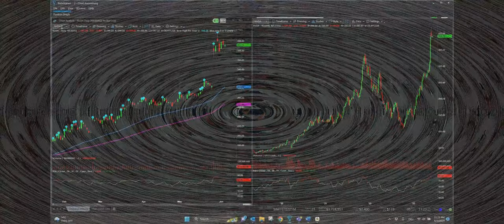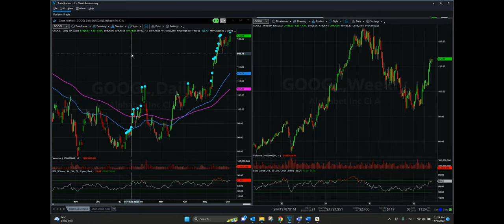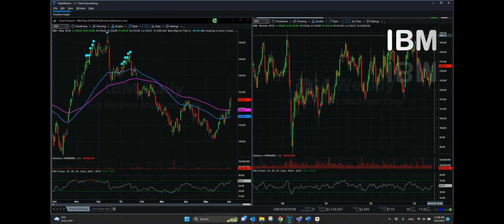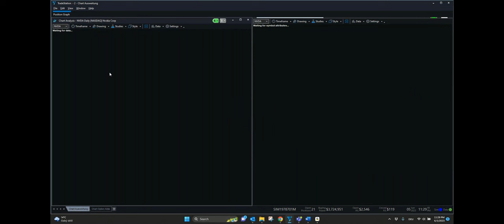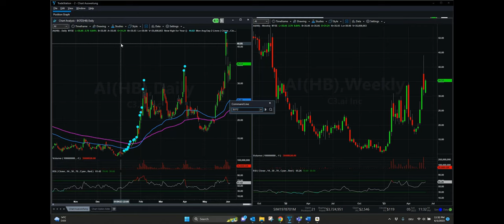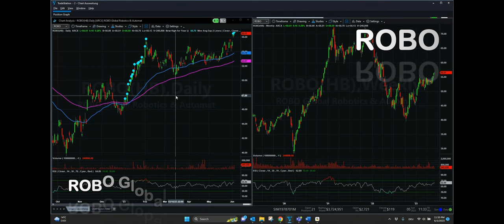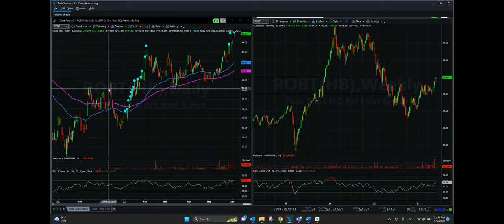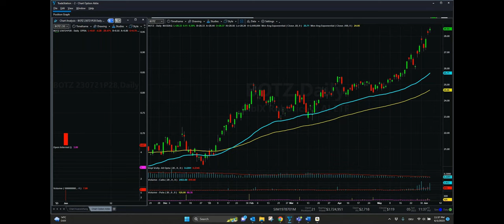5 best AI stocks to invest📈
Welcome to our latest YouTube video, in which we explore a highly interesting topic: the best AI stocks for 2023! In this exciting era of technological advancement and digital transformation, artificial intelligence (AI) and machine learning (ML) have attracted tremendous attention. Companies operating in this field have the potential to bring about groundbreaking changes in various industries.